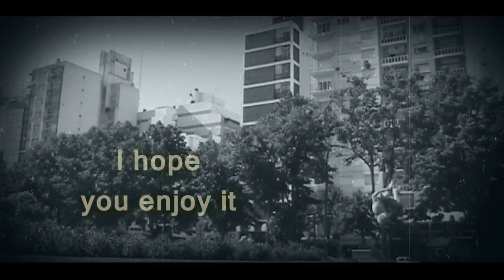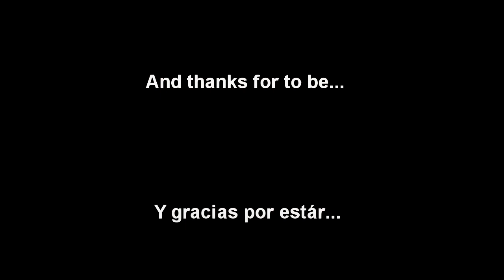Sergio Díaz | 2010 - 2011 Trainings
This is my last 2 years trainings video. Just tracks taked on trainings for to learn  and  get fun. Hope enjoy it!

Este es el video de mis 2 ultimos años de entrenamientos. Son videos grabados de entrenamientos para aprender y por diversión. Espero que lo disfruten!

I AM NOT THE OWNER OF THIS SOUND TRACK.

Comentarios serán agradecidos   |   Comments will be wellcome